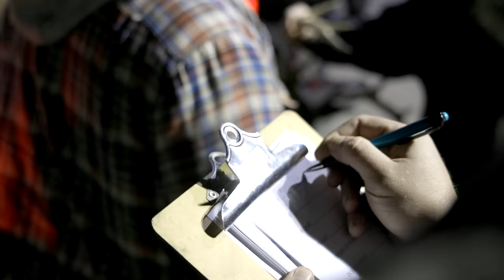Giant Freak Bucks at Mid Michigan Buck Pole!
Michigan does have big bucks! There may not be as many as other states, but there may just be more unique bucks! There's nothing quite like Michigan's deer hunting populous and with that said, what another awesome time at an area buck pole. For those wanting to see more photos of the bucks be sure to follow us on Instagram or follow "The Shed Bar and Grille Marion Springs Buck Pole" Facebook group page! Congratulations to all the lucky hunters out there!

📸🎥Equipment Used📸🎥
Main Hunting Cameras: Canon R5
Second and Third Angle Cameras: Insta 360 X3, GroPro Hero 7 Black
Main Vlog Camera: Canon R5
Drone: DJI Mavic Pro